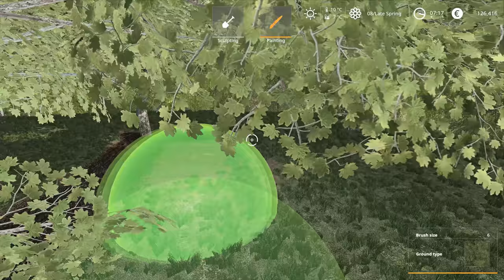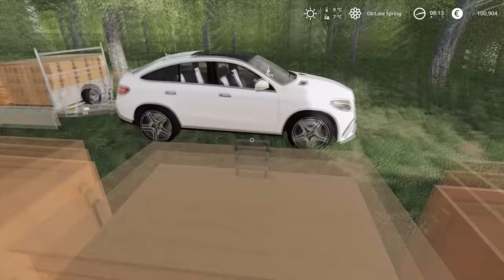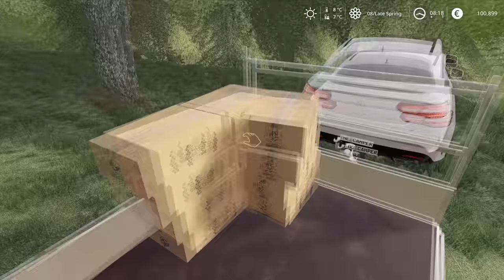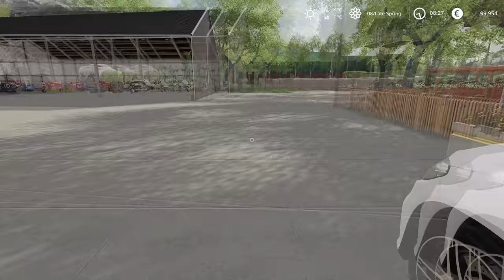We got BEES and FRUIT TREES | Animals on Felsbrunn Seasons | Farming Simulator 19 | Episode 153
PC specs:
Processor: AMD Ryzen 9 3900X AM4
Motherboard: GIGABYTE MB B450 AORUS ELITE
RAM: 2x8GB 3200 MHz DDR4 Patriot VIPER
SSD: 500 GB Intel 660P M2 NVME 3
Graphic Card: Gigabyte RTX 2070 SUPER 8GB
Power: Thermaltake RGB 650W

Songs:
0:11 - 4:57 OLWIK - Taking Over (feat. Alexa Lusader)
4:58 - 7:37 Unknown Brain & Spce CadeX - Holding You (feat. Max Landry)
7:38 - 10:26 Axol & Max Hurrell - Shots Fired
10:27 - 13:21 Cartoon - Don't Be A Stranger (feat. Jason Diaz)
13:22 - 16:25 Kisma - Fly Again
16:26 - 20:29 Sad Puppy - Doing It